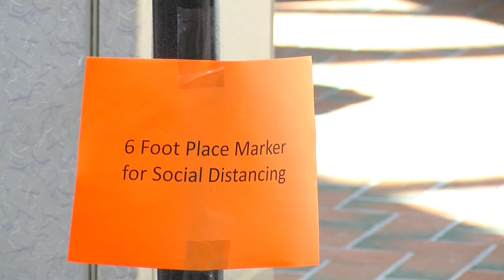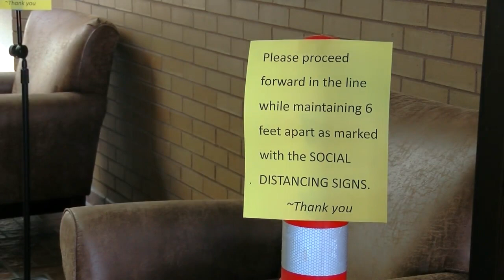Neenah using new plexiglass shields to protect poll workers